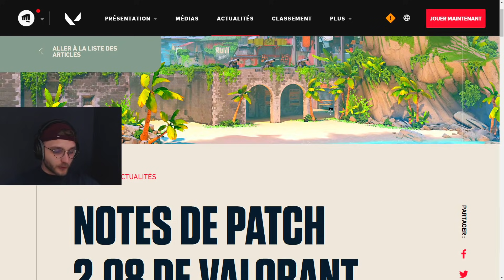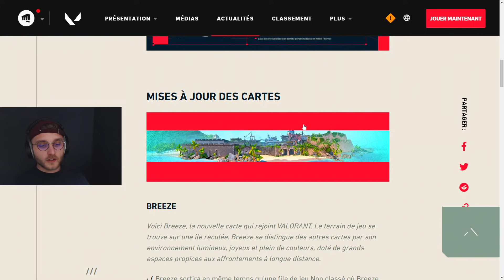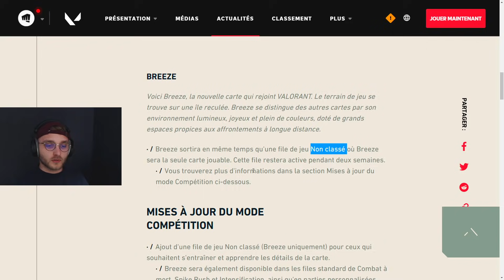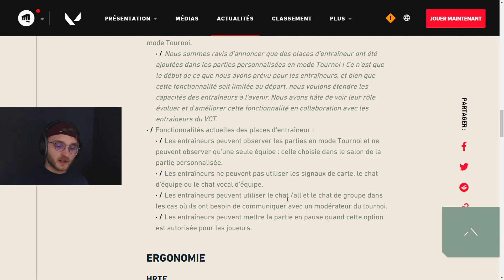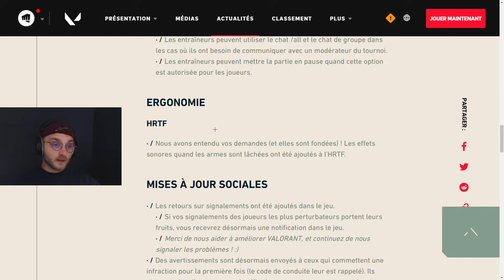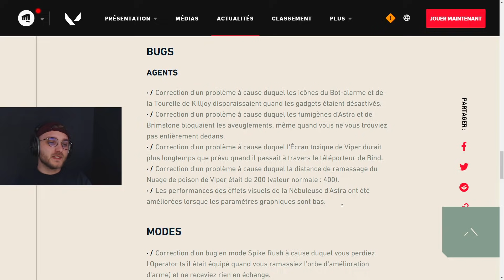NOUVEAU PATCHNOTE : BREEZE ARRIVE SUR VALORANT SORTEZ LES MAILLOTS DE BAIN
VIDEO PATCH NOTE : LA NOUVELLE SAISON VALORANT